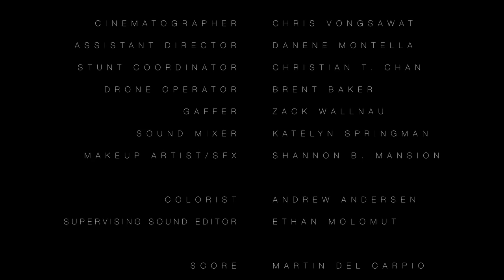Leap | A Kill the Pig Original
Burdened by the memory of her painful childhood, Jane writes a suicide note confronting her abusive father and heads out to the desert. As fate would have it, she stumbles upon a group of drifters before she can end her life. The three drifters -- led by the enigmatic Bryce -- change her mind and invite her into their fold. Can either side be trusted, or is this encounter more than a coincidence?

Kill the Pig Productions presents "LEAP"

Starring Jamie Miller, Tyler Ham Pong, Andrew Fromer, Jenna Enns, Seth M. Canterbury, James L. Brewster and Lilly Morgan-Cox.

Directed by Marlo Bernier
Produced by Tyler Ham Pong
Written by Jamie Miller
Cinematography by Chris Vongsawat